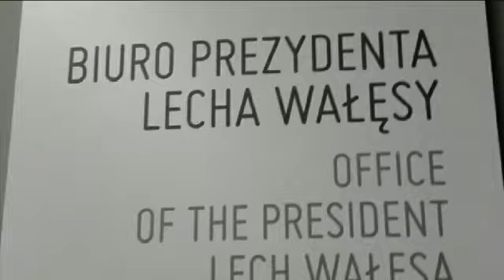Video realizzato da Andrea Guagliardo